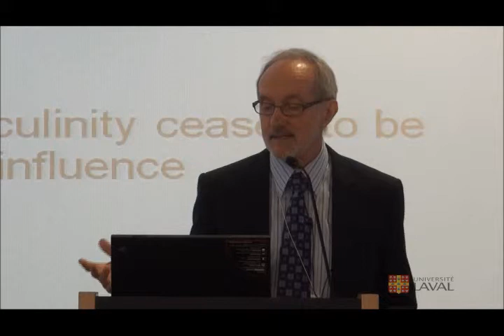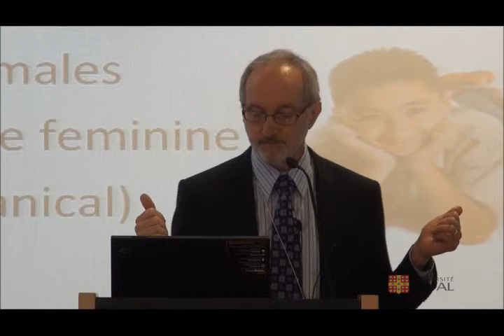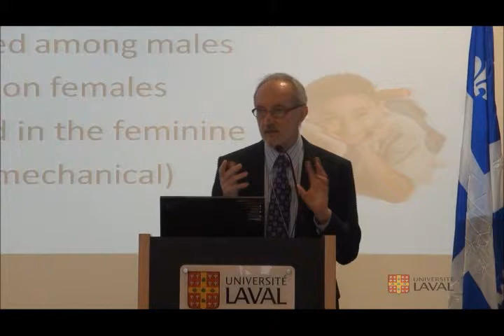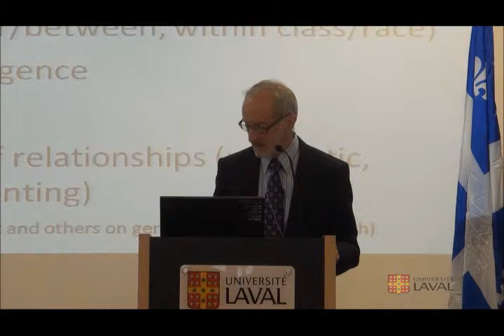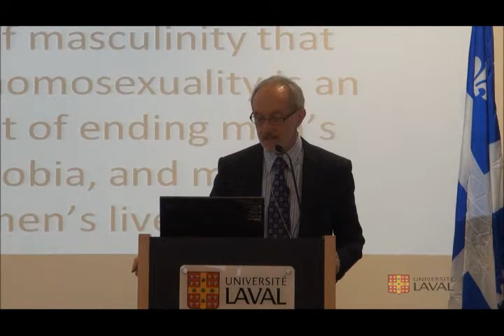Masculinities & Society Conference - Robert Heasley (part 2) (english)